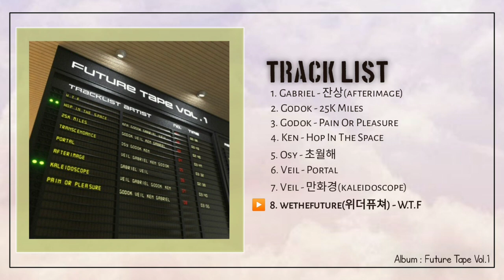[FULL ALBUM] FUTURE TAPE VOL.1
00.00 Gabriel - 잔상(afterimage)
02.37 Godok - 25K Miles
05.16 Godok - Pain Or Pleasure
09.08 Ken - Hop In The Space
12.50 Osy - 초월해
16.39 Veil - Portal
20.10 Veil - 만화경(kaleidoscope)
23.49 wethefuture(위더퓨쳐) - W.T.F